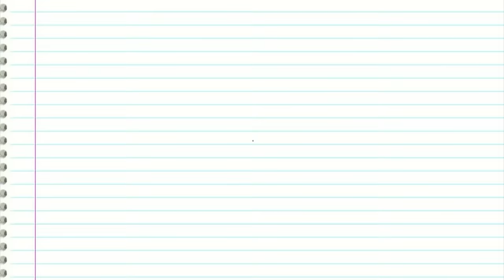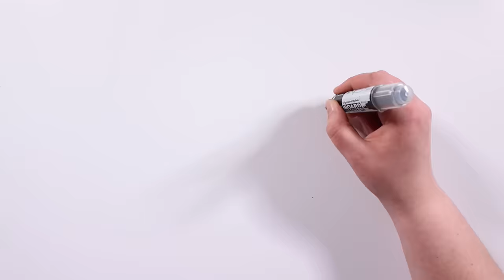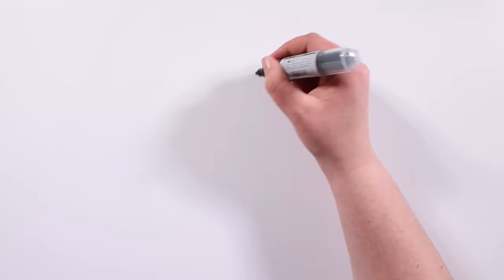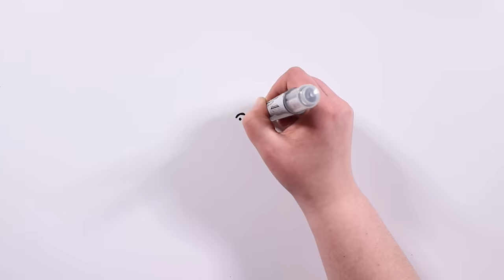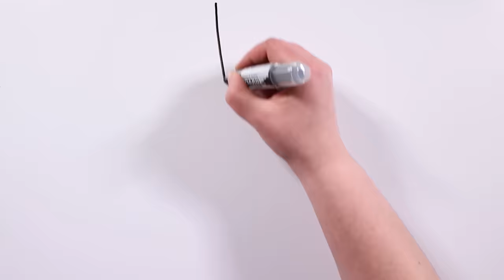NURSE ANN | Draw My Life